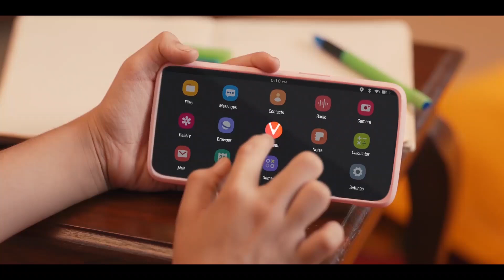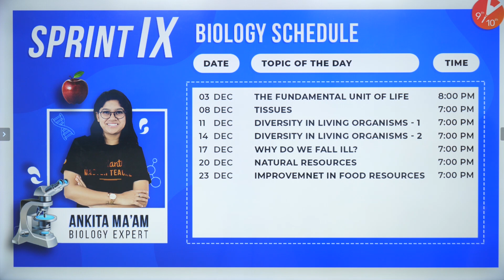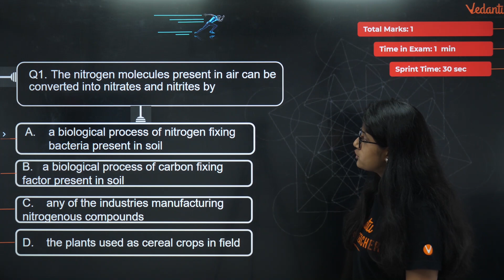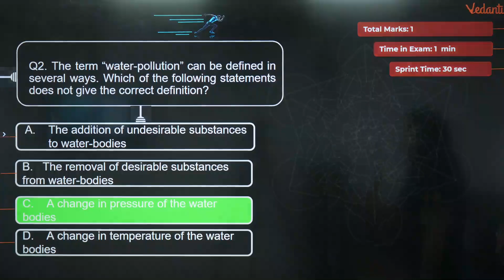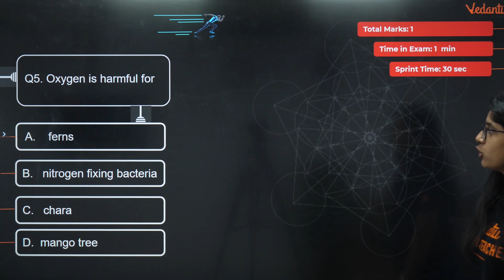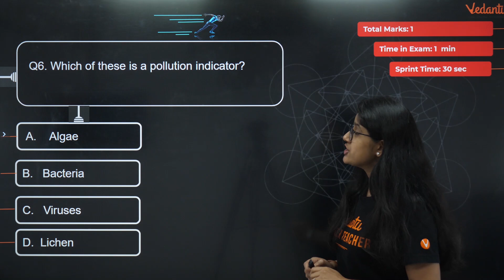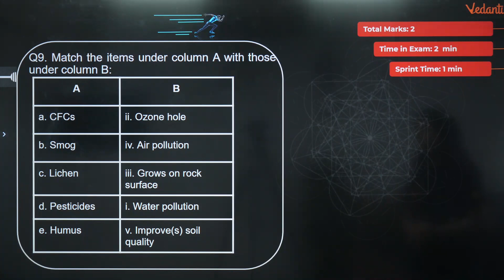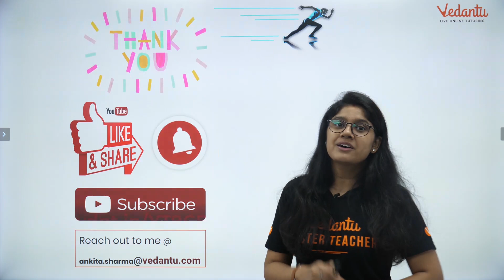Natural Resources Sprint IX | CBSE Class 9 Science Chapter 14 | Biology| NCERT@vedantucbse10th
In today's session, Master Teacher Ankita Ma'am takes you through the NCERT Class Chapter Natural Resources (Biology) NCERT. Ankita Ma'am enlightens you with CBSE Class 9 exam preparation strategy for Biology with in-depth explanations.

natural resources class 9
natural resources